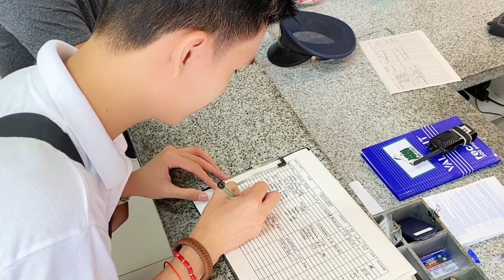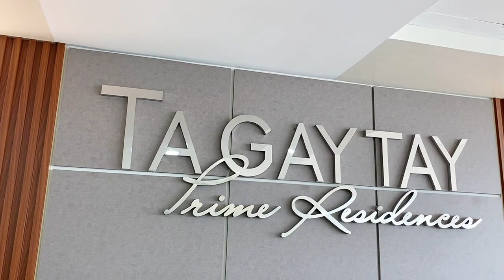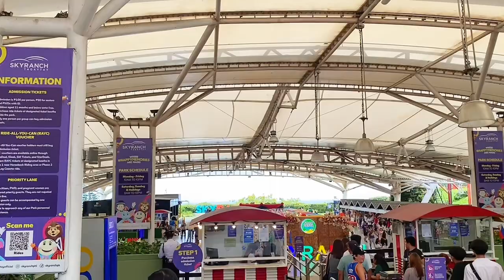AFFORDABLE TAGAYTAY STAYCATION WITH FREE SWIMMING POOL ACCESS | NEIL PATRICK SAULOG